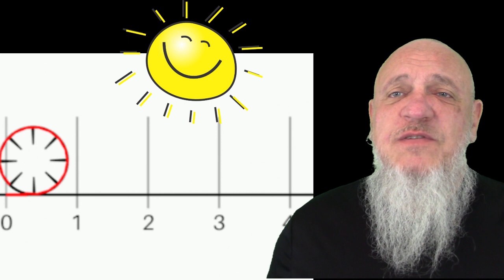Circumference of the Sun Divided by its Diameter - Dad Joke of the Day #2317